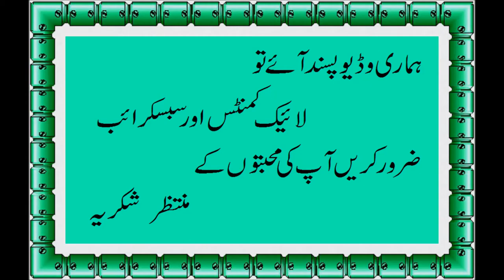Chana Pulao Chickpeas Rice Recipe by Fast Recipe